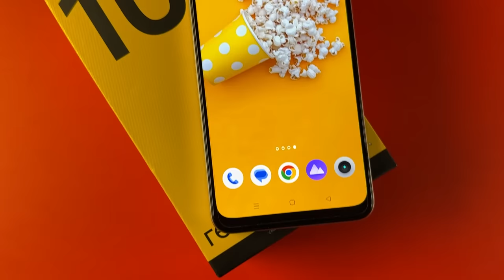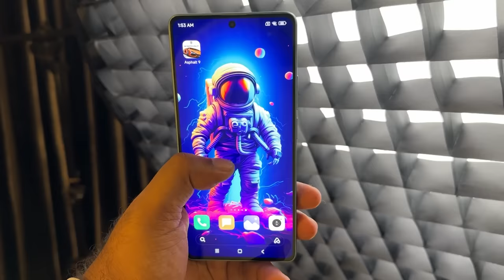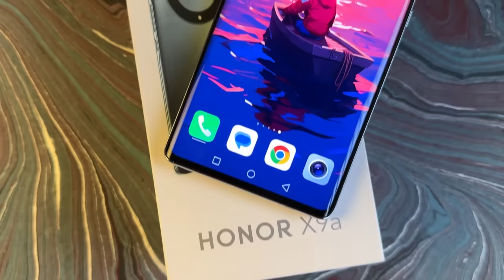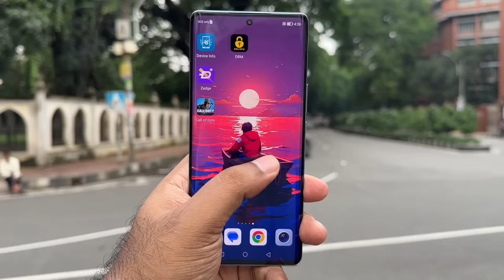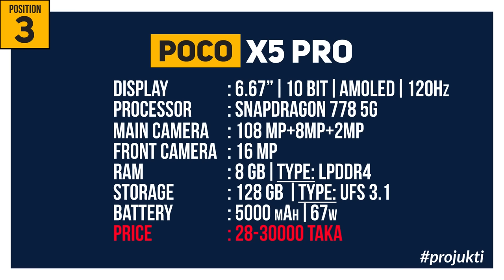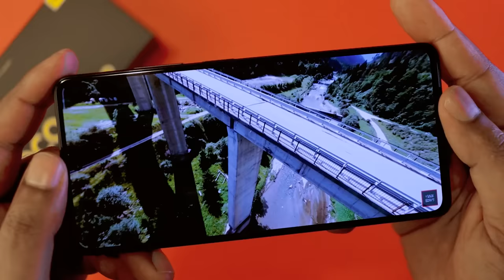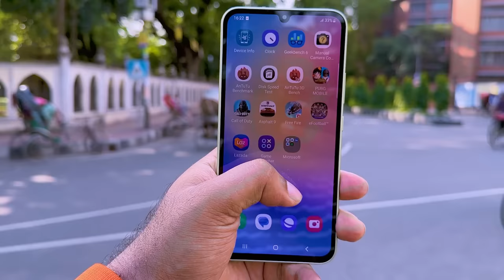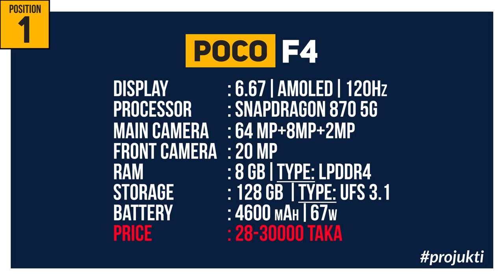Top 7 Best Mobile Phones Under 30000 Taka! (March 2024)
In this video, you will see the best phones under 30000. along with the best smartphone under 30000. After watching this video, you will know which are the Best Budget smartphones in 2024 Bangladesh.
Also, you will see the Best Gaming Phone and top best phones under 20000 in Bangladesh 2024 along with সেরা স্মার্টফোন and ভালো ফোন. Where you also see 30000 TK Top 7 Best Smartphones In Bangladesh 2024.
Next, you will see the best phone under 30000 Taka & the top 7 best phone budget phones in 2024.

00:00 | Intro with Best Phone Under 20k-30K